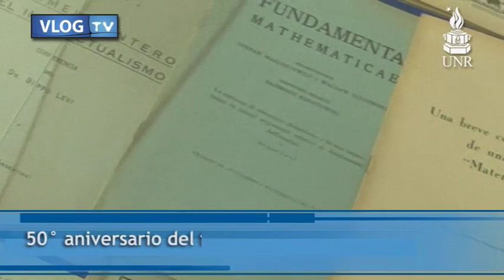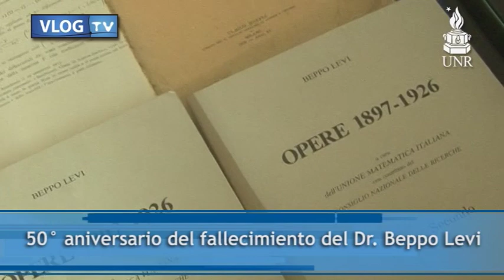Homenaje al matemático Beppo Levi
La Facultad de Ciencias Exactas, Ingeniería y Agrimensura de la UNR homenajeó al Dr. Levi, a 50 años de su fallecimiento.